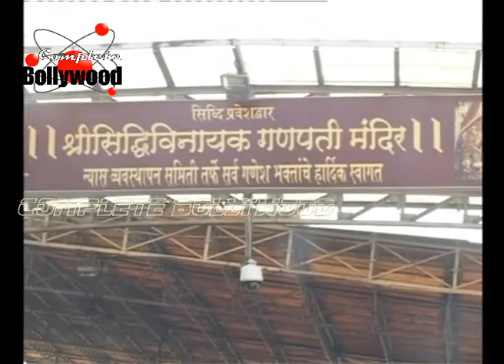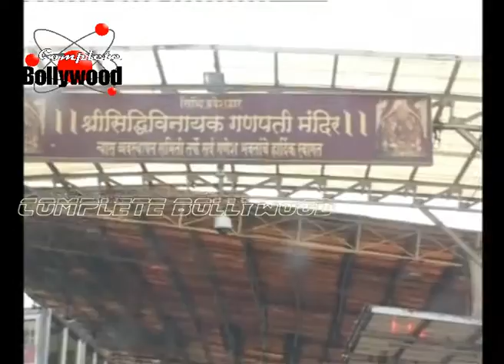Deepika Padukone spotted at Siddhivinayak Temple